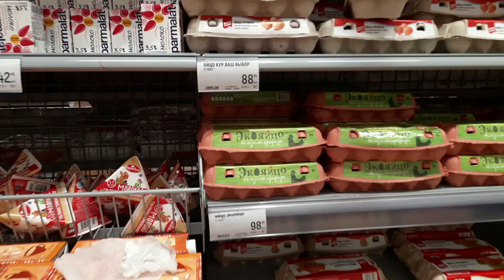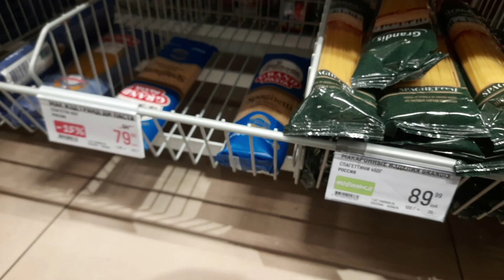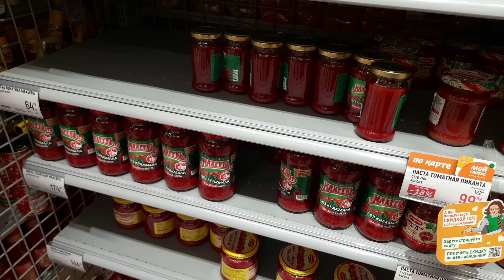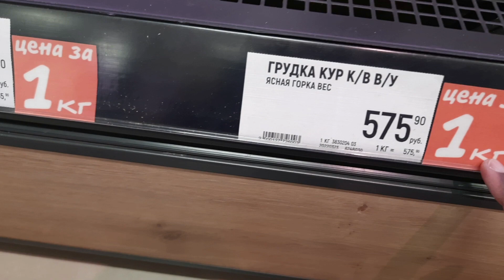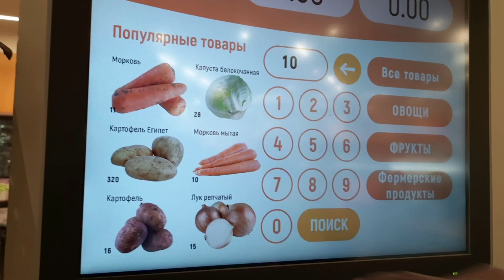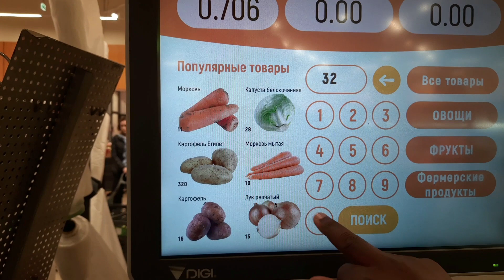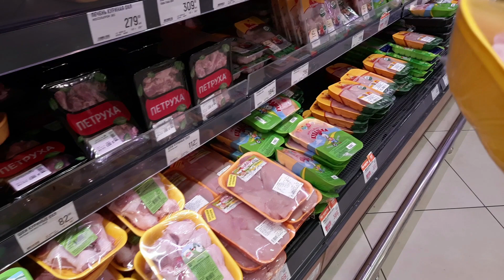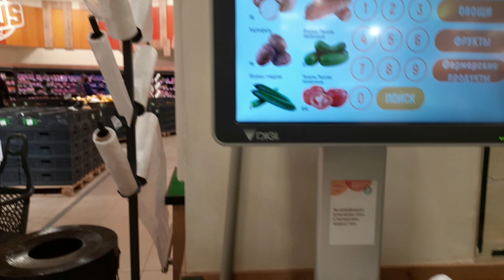New Trending Grocery Prices In Russia After Sanctions As Roubles Stabilizes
After a series inflations and price hike in most Russian Food stores and supermarket, we now view the new prices . Has everything changed yet?